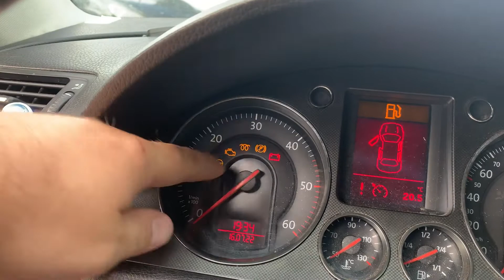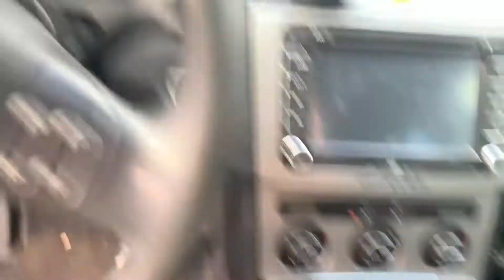vw p0227 😞 vw audi seat 1k1721503L 1K1721503AS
Contact mis, moteur non démarré, j'ai collé la borne moins du multimètre à la masse du véhicule (sur une partie métallique) et puis j'ai testé chaque connecteur avec la borne plus.
Voici les couleurs de fils et les valeurs dans l'ordre :
1- gris/noir : 5V
2- jaune/vert : 5V
3- rouge/gris : 0V
4- blanc bleu : 0V
5- gris/bleu : 0V
6- marron/bleu : 0V

Sur les véhicules mentionnés ci-dessus, une perte de puissance est constatée durant la phase d'accélération.
Le témoin de contrôle du moteur (MIL) s'allume et les codes de défaut suivants peuvent être enregistrés.
P0225, P0226, P0227, P0228, P1630, P1631, P1632, P1633, P1634, P1639, P2122, P2123, P2127, P2128, P2135, P2138
Les codes de défaut ci-dessus concernent tous un problème au niveau du capteur d'accélérateur (figure1).
Dans ce cas, le problème est dû à un contact insuffisant dans la liaison entre le capteur d'accélérateur et le connecteur (figure2).
Solution :
Vérifier si les broches du connecteur sont endommagées ou corrodées et remplacer celui-ci si nécessaire.
Pièces de rechange:
-Câble: 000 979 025 EA
-Connecteur à sertir: 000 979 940
Vérifier le bon fonctionnement du capteur d'accélérateur
(effectuer un contrôle de bruit ou un contrôle du potentiomètre à l'aide d'un oscilloscope), le remplacer si nécessaire.